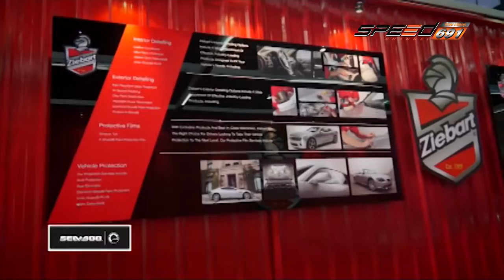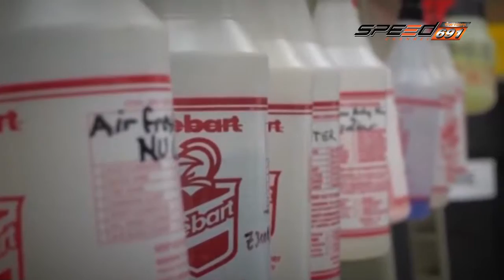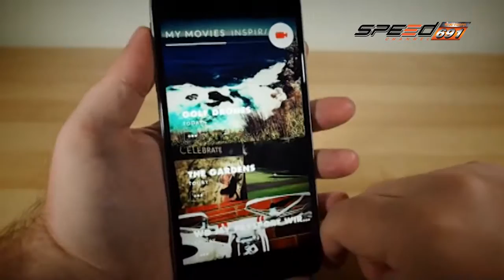Speedza BMW740Li 24 เม.ย. 59 (4/4)